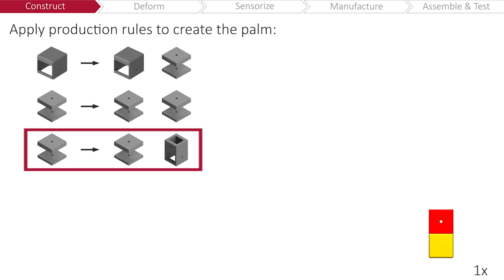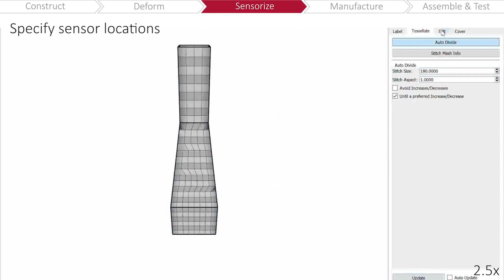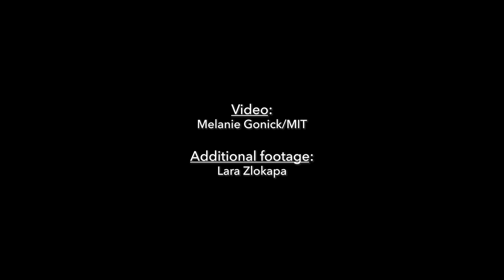Design your own robotic hand